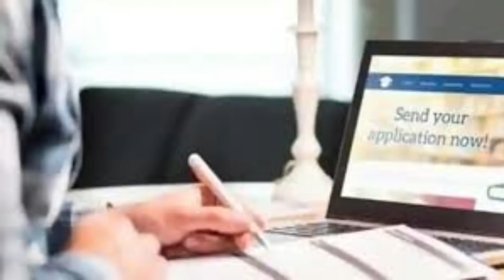PUC EVALUATION 2022 | GOOD NEWS! | PUC BOARD KARNATAKA| LATEST BIG ANNOUNCEMENT|students solution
Upi id:hatersvtu@ybl